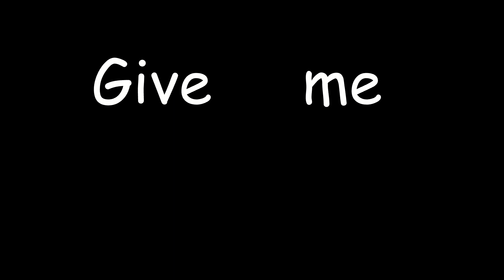Hit The Hay! - Global Game Jam 2024 Submission (Make Me Laugh)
Made in 2 days for the Global Game Jam 2024, with the theme "Make Me Laugh".
26th - 28th January 2024

Made by: Milo Barry, Luke Johnston, Evan Atherton-Elphick, James Barber, Ash Nicol, Will Hodgson

My role(s): Lead Designer, Level Designer, UI Designer, Programmer